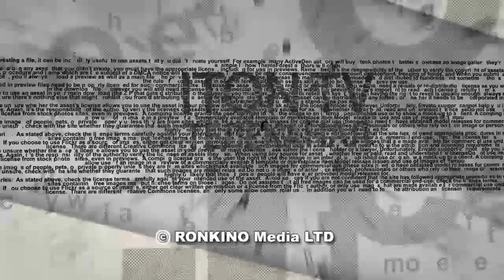Израиль: давайте уже выберем кого-нибудь ‎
Принесут ли политическое успокоение стране третьи по счету за последний год парламентские выборы ‎в Израиле? А если нет, то кто будет виноват в этом: политики или народ? В студии ITON.TV политолог ‎Александр Цинкер и журналист Марк Котлярский. Ведущий - Михаил Горин.‎